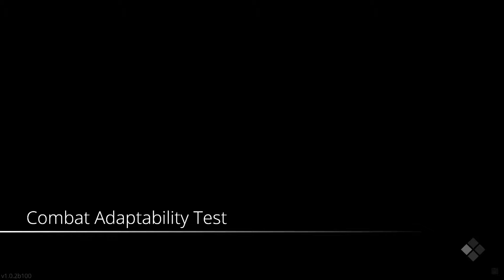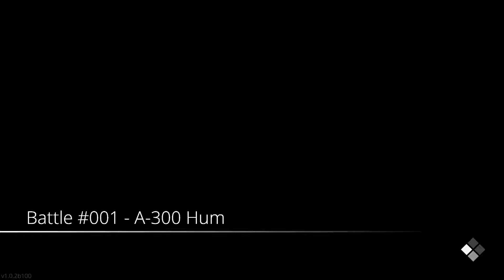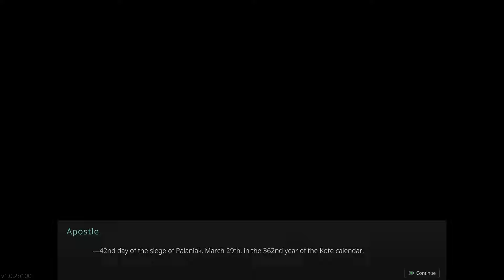NEW BOSS RUSH ACTION GAME DOESN'T HOLD BACK! NanoApostle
Engage in intense battles in this new sci-fi pixel art boss rush acrion game. After awakening in a strange facility, train your skills through obstacles courses and enemy wave simulations. Earn skill points to equip combat modules that fit your playstyle. Then take on relentless bosses with multiple phases. Learn their attack patterns and respond with the right parry, dodge, or attack at the right time. Every battle won is one step closer to recovering your lost memory. Can you survive?

Let's play NanoApostle!

00:00:00 - Intro
00:00:58 - Apostle Kuro
00:04:03 - Combat Adaptability Test
00:07:52 - Memory File
00:08:53 - Wenny and Anita
00:12:45 - Expansion Modules
00:15:21 - Obstacle Course Alpha
00:18:19 - Enemy Cluster Elimination Alpha
00:35:26 - Boss - Berserker
00:53:20 - Memory File
00:57:20 - Expansion Modules
01:00:57 - Boss - Commander